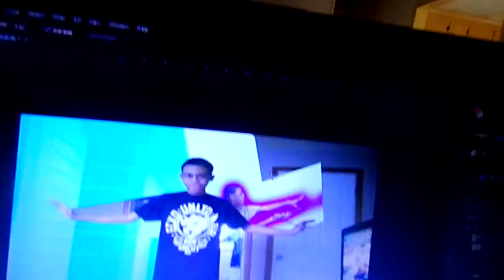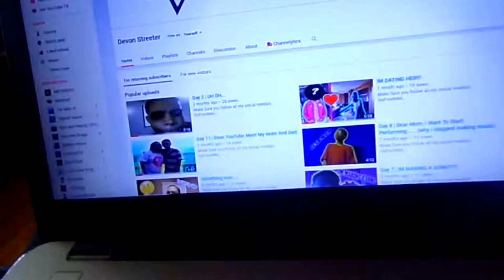I'M HOME ALONE FOR THE FIRST TIME